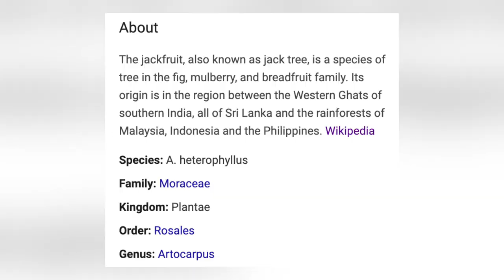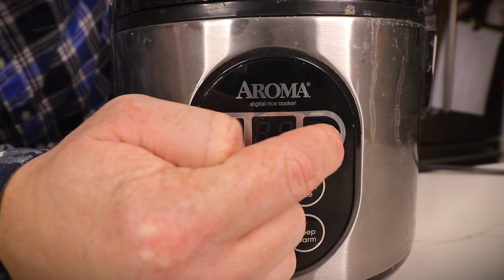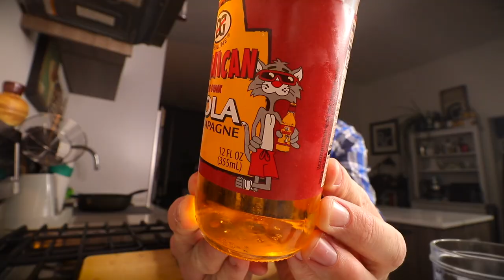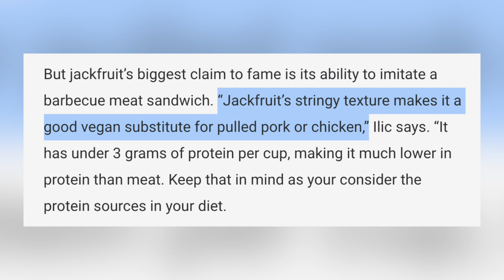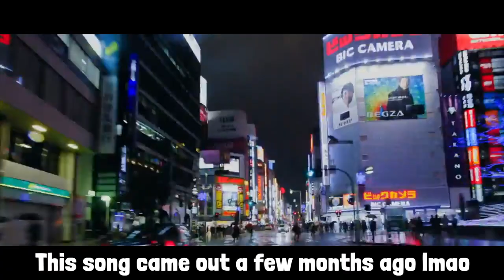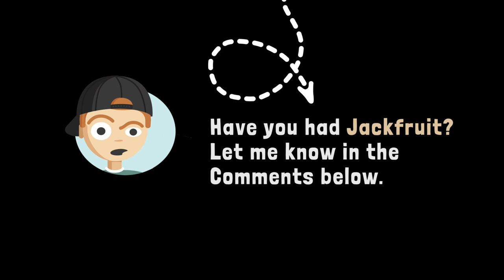I Made Jackfruit Curry Rice Bowls | *IS IT BETTER THAN PULLED PORK?!* | Sean's First Time Eating 🍚🥣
I've never had Jackfruit. Have you? Today, I got curry jackfruit in a South Indian tomato-based sauce ... that I dropped on top of jasmine rice seasoned with turmeric, curry, garlic and more. Let's eat a bowl full.